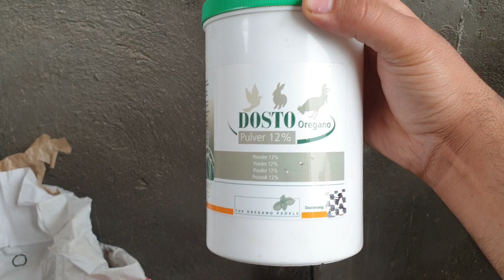علاج تنفسيه مهم بهاي الاوقات جدأ والفرخات بدشر